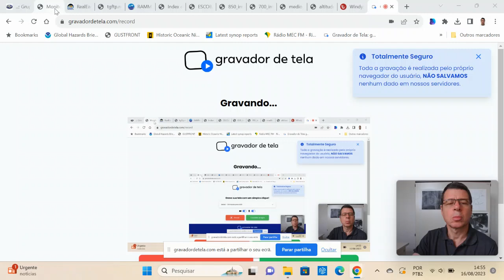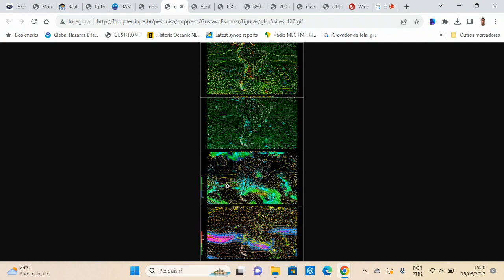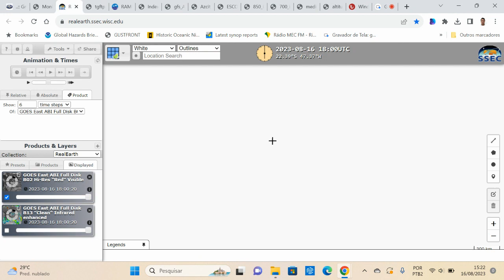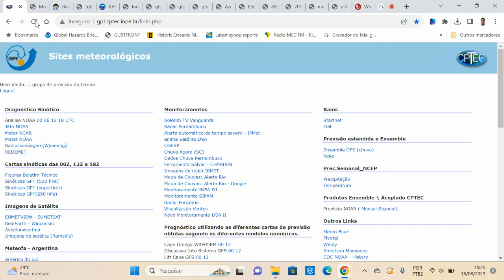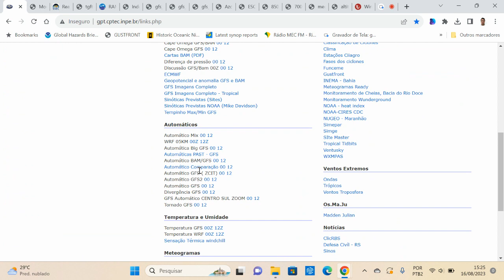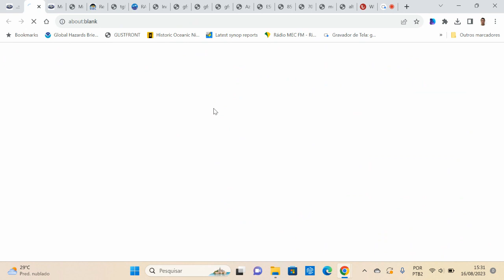Laboratório Virtual de Meteorologia Sinótica (L.V.M.S.) - 16/08/23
Discussão Técnica da Análise e Previsão de Tempo para o Brasil.
Destaque. Novo processo ciclogenético deve provocar vhuvas intensas em parte da Argentina, Uruguai e o sul do Brasil.